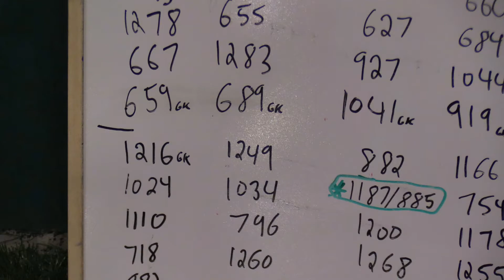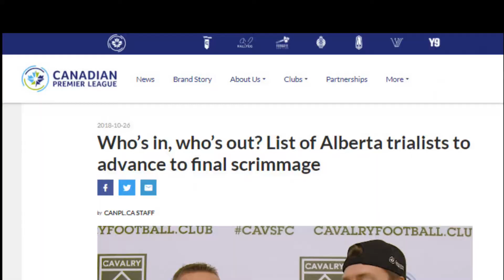Alexander at the CPL Trials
Alexander de Rouyan at the Canadian Premier League Open Trials in Calgary Alberta on October 25 and 26, 2018.

Alexander makes it to the final 11v11 scrimmage.